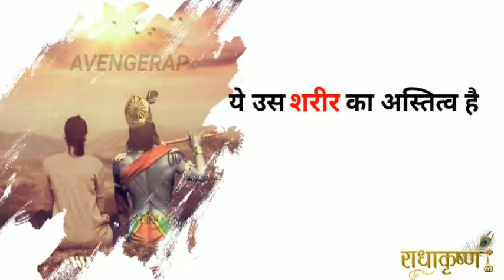Prem jeevan deti hai ll love Whatsapp Status ll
प्रेम  उस वायु के भाती हैं जो दिखाई नहीं देती परंतु जीवन देती हैं prem vani